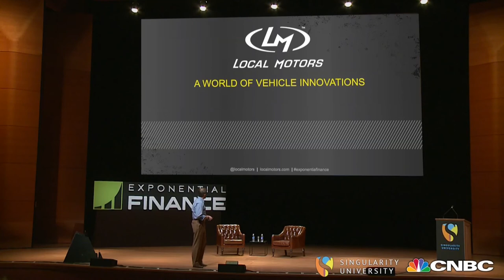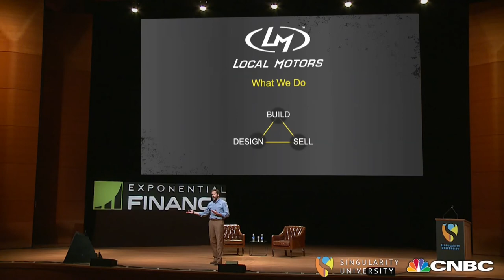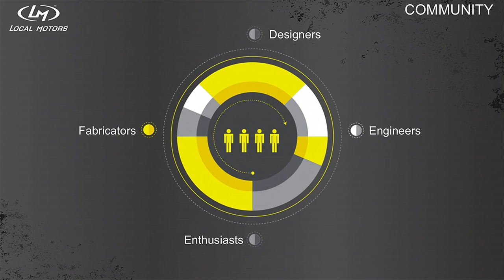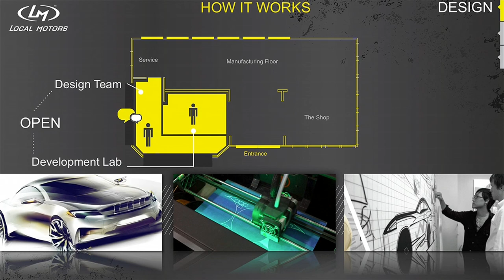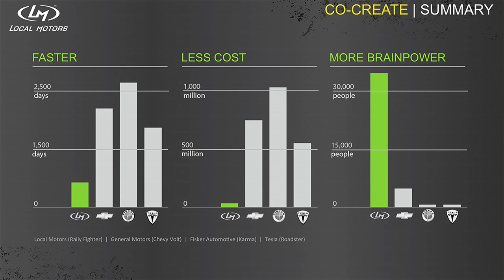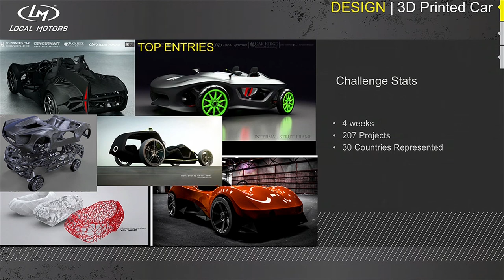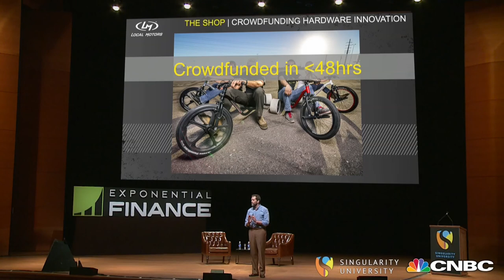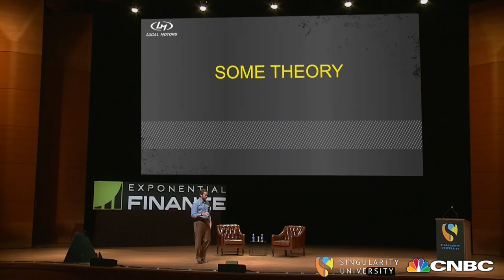Jay Rogers - Exponential Finance 2014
Crowdsourced car designs, micro factories, small batch production: Local Motors has definitely gone a very different route for a vehicle manufacturing company. In this keynote speech by Local Motors CEO Jay Rogers, we'll hear about his journey to create this different kind of company—an exponential one. Understand how he has created this highly successful organization and utilized some of the principles that Salim Ismail touched on in the previous session.